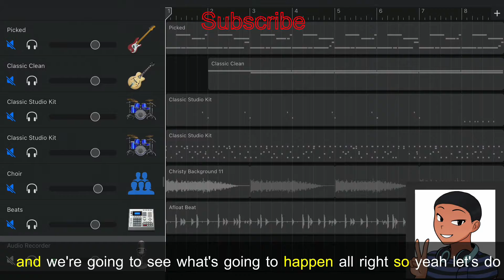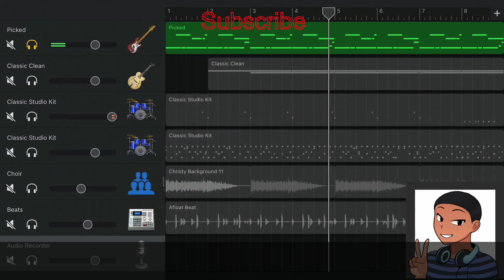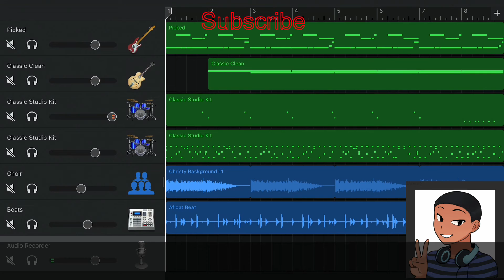Sunshine Trail - Demo Video Featuring How I Make My Music And A New Intro and Outro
This a Demo for Sunshine Trail. I recorded me testing out the instruments and sounds I want for my next song.

Follow Robert Constant:​